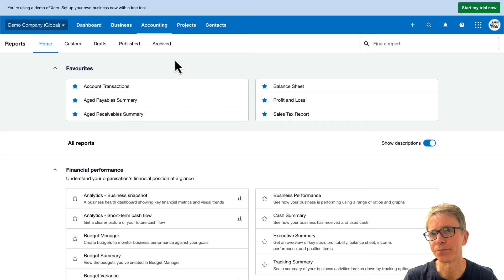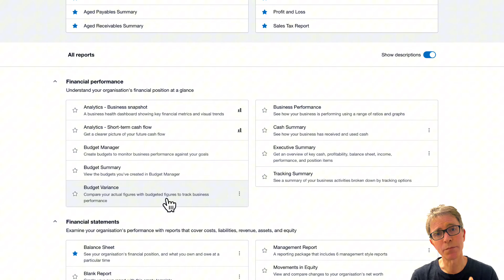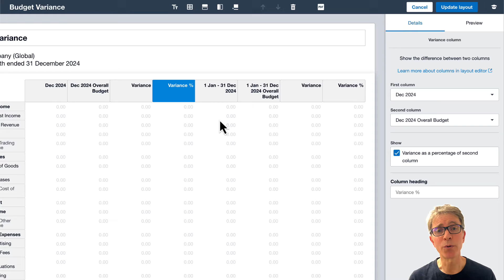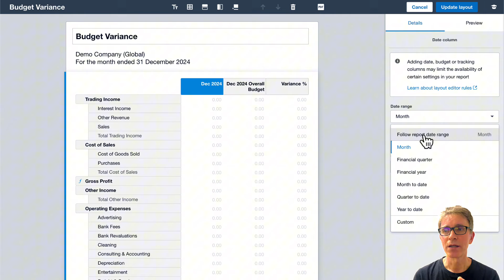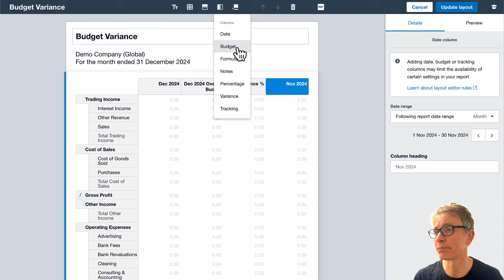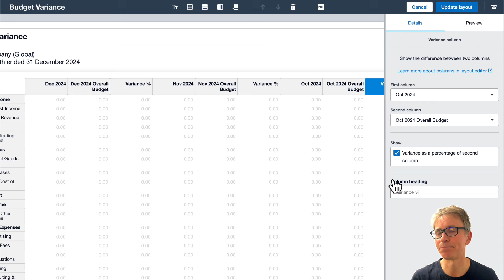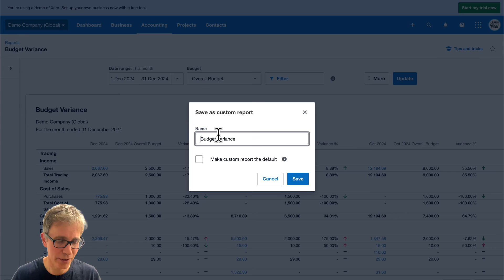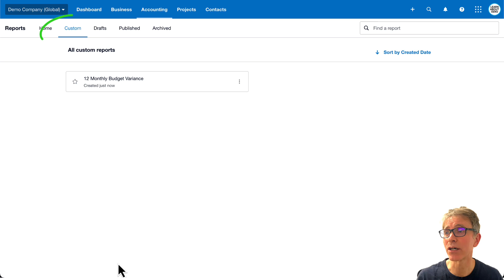Create a Killer 12 Month Budget Report in Xero Fast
Create a month by month breakdown of your profit and loss report in Xero, and compare each month against budget.
Doing a monthly comparison of actual revenue and expenses against budget will help you understand your business better,  spot errors, and better manage your cashflow.

You’ll see how to:

 - Edit the budget variance report in Xero
 - Use the layout editor in Xero to add budget columns
 - Add variance columns to compare actuals vs budget figures
 - Preview the report as you make changes
 - Export the report
 - Save the report as a favourite and use it again quickly.

🕔 Timestamps 🕔
00:00 Preview of 12 month report
00:54 Access the Budget Variance report
01:29 Xero's layout editor
02:18 Delete columns from report
03:03 Follow report date range
04:05 Add a date column
04:29 Add a budget column
04:39 Add a variance column
05:50 Preview a report as you edit it
06:34 Save a custom report
07:14 Favourite reports
07:45 Budget Manager in Xero

👉 Download your FREE keyboard shortcuts PDF guide – I'll be adding more resources over time.